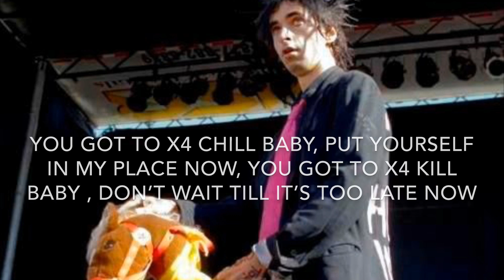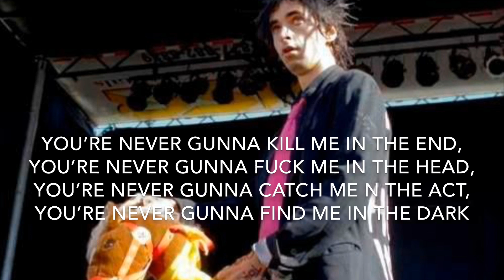Euringer - Sailor In A Lifeboat (featuring Gerard Way) Lyrics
Uhh hi! If you haven’t come from my Instagram it’s @sh1ttyt33n or @m0rgu3princ3ss
tysm for watching, comment other videos I should do :DD

Ur a noodle k bai